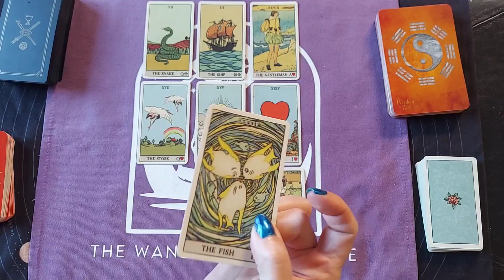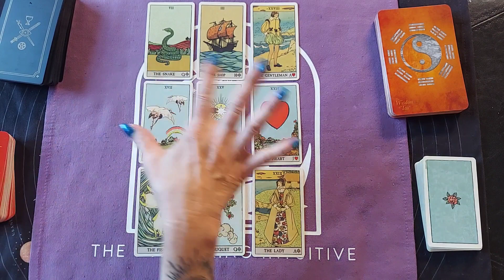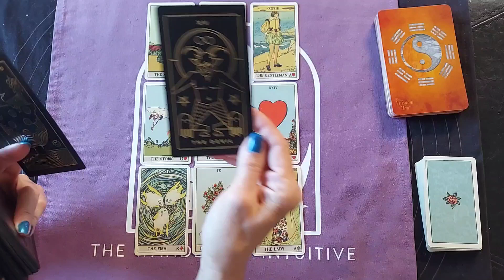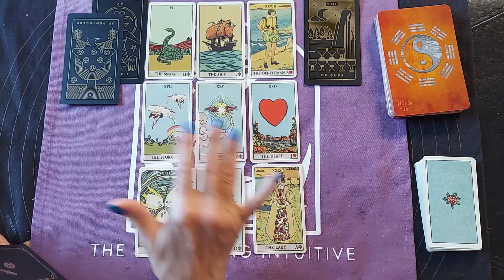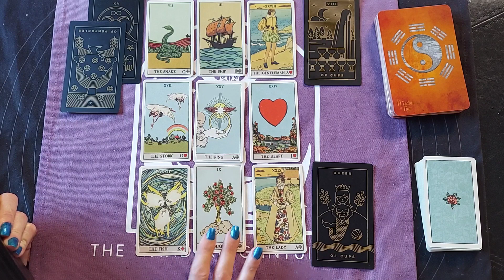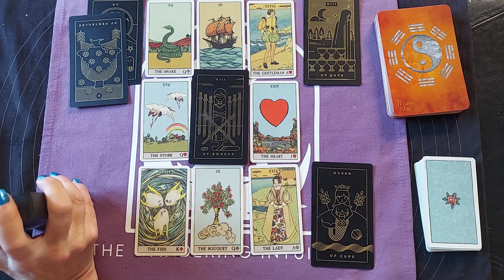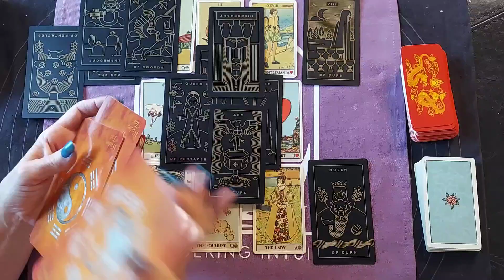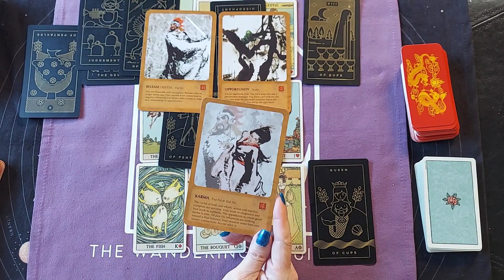DIVINE MASCULINE FORECAST FOR WEEK OF 7/17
DIVINE MASCULINE FORECAST 🔮👑 7/17🌑

DECKS USED:
THE GOLDEN THREAD TAROT
PIXIES ASTOUNDING LENORMAND
WISDOM OF THE TAO ORACLE
FORTUNE COOKIE CARDS

💐AVAILABLE READINGS 💐

FOLLOW ME ON:
Remember with every tarot reading take the information with a grain of salt, your intuition is the ONLY guidance to follow! Any decisions, choices or actions that you take based off the guidance you receive is your responsibility, we are just Messengers here so what you do with that information is solely your responsibility.
🫠CATZ'S AVAILABLE READINGS:

$11.11- THE "ONE" READING: this reading is for one area, focus, or person. It is fully detailed but it's only going to be focusing on one point of Interest.

⚠️$22.22- VENUS  READING:
This is a fully detailed reading which will focus on  the influence Venus  will have in your life concering all aspects of love!

$33.33- MESSAGES FROM YOUR GUIDES/ANGELS: this is a channeled reading connecting in with your Spirit guides/ guardian angels to receive messages about what you need to know, or what you haven't been hearing that they've been trying to tell you!

$44.44- THE COMPASS ROSE READING: this is a fully detailed reading to clear up or bring in Clarity if you're confused on what direction to go in any area of your life. It will look into past events, where you are right now, and what's ahead as well as in-depth guidance to make the way clear for you moving forward.

$55.55- 1 MONTH FORECAST: this is a very lengthy and fully detailed reading covering every area, people places and things, that will be popping up in your month ahead!

I am not doing personal/live one on one readings at this time.